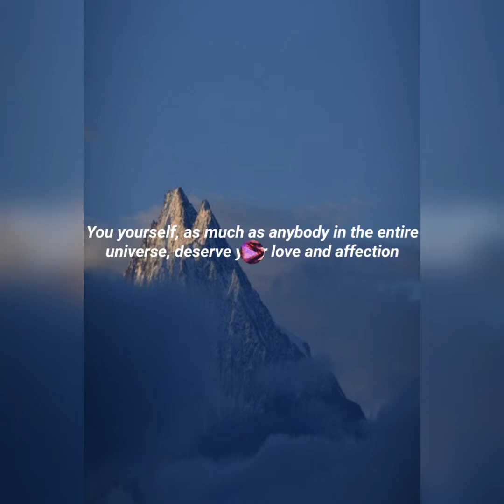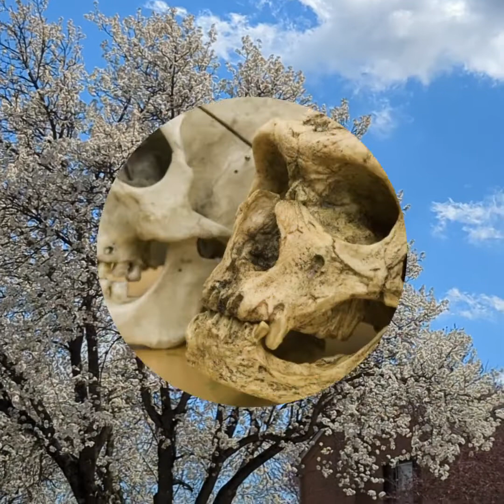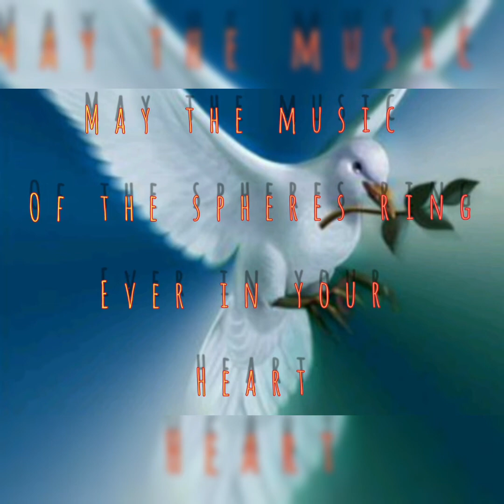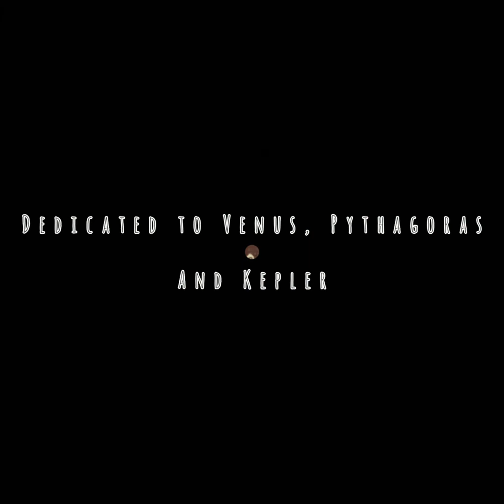handle with care